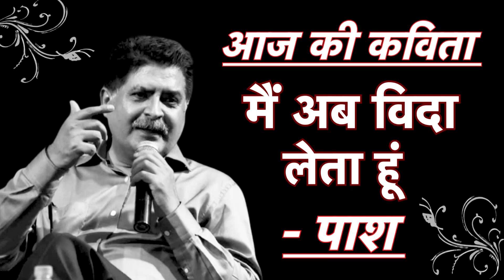Pash Poem | अब विदा लेता हूं...| Aaj Ki Kavita 15 | Avtar Singh Pash | Sanjeev Paliwal | Sahitya Tak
अब विदा लेता हूं
मेरी दोस्त, मैं अब विदा लेता हूं
मैंने एक कविता लिखनी चाही थी
सारी उम्र जिसे तुम पढ़ती रह सकतीं
उस कविता में
महकते हुए धनिए का ज़िक्र होना था
ईख की सरसराहट का ज़िक्र होना था
उस कविता में वृक्षों से चूती ओस
और बाल्टी में चूए दुहे दूध पर गाती झाग का ज़िक्र होना था
और जो भी कुछ
मैंने तुम्हारे जिस्म में देखा
उस सब कुछ का ज़िक्र होना था
उस कविता में मेरे हाथों की सख़्ती को मुस्कुराना था
मेरी जांघों की मछलियों को तैरना था
और मेरी छाती के बालों की नरम शॉल में से
स्निग्धता की लपटें उठनी थीं
उस कविता में
तेरे लिए
मेरे लिए
और ज़िन्दगी के सभी रिश्तों के लिए बहुत कुछ होना था मेरी दोस्त
लेकिन बहुत ही बेस्वाद है
दुनिया के इस उलझे हुए नक़्शे से निपटना
और यदि मैं लिख भी लेता
शगुनों से भरी वह कविता
तो वह वैसे ही दम तोड़ देना था
तुम्हें और मुझे छाती पर बिलखते छोड़कर
मेरी दोस्त, कविता बहुत ही निसत्व हो गई है
जबकि हथियारों के नाख़ून बुरी तरह बढ़ आए हैं
और अब हर तरह की कविता से पहले
हथियारों से ख़िलाफ़ युद्ध करना ज़रूरी हो गया है
युद्ध में
हर चीज़ को बहुत आसानी से समझ लिया जाता है
अपना या दुश्मन का नाम लिखने की तरह
और इस स्थिति में
मेरी तरफ चुम्बन के लिए बढ़े होंठों की गोलाई को
धरती के आकार की उपमा देना
या तेरी कमर के लहरने की
समुद्र की सांस लेने से तुलना करना
बहुत मज़ाक-सा लगता था
सो मैंने ऐसा कुछ नहीं किया
तुम्हें
मेरे आंगन में मेरा बच्चा खिला सकने की तुम्हारी ख़्वाहिश को
और युद्ध के समूचेपन को
एक ही कतार में खड़ा करना मेरे लिए संभव नहीं हुआ
और अब मैं विदा लेता हूं
मेरी दोस्त, हम याद रखेंगे
कि दिन में लोहार की भट्टी की तरह तपने वाले
अपने गांव के टीले
रात को फूलों की तरह महक उठते हैं
और चांदनी में पगे हुई टोग के ढेरों पर लेट कर
स्वर्ग को गाली देना, बहुत संगीतमय होता है
हां, यह हमें याद रखना होगा क्योंकि
जब दिल की जेबों में कुछ नहीं होता
याद करना बहुत ही अच्छा लगता है
मैं इस विदाई के पल शुक्रिया करना चाहता हूं
उन सभी हसीन चीज़ों का
जो हमारे मिलन पर तम्बू की तरह तनती रहीं
और उन आम जगहों का
जो हमारे मिलने से हसीन हो गई
मैं शुक्रिया करता हूं
अपने सिर पर ठहर जाने वाली
तेरी तरह हल्की और गीतों भरी हवा का
जो मेरा दिल लगाए रखती थी तेरे इन्तज़ार में
रास्ते पर उगी हुई रेशमी घास का
जो तुम्हारी लरजती चाल के सामने हमेशा बिछ जाता था
टींडों से उतरी कपास का
जिसने कभी भी कोई उज़्र न किया
और हमेशा मुस्कराकर हमारे लिए सेज बन गई
गन्नों पर तैनात पिदि्दयों का
जिन्होंने आने-जाने वालों की भनक रखी
जवान हुए गेहूं की बलियों का
जो हम बैठे हुए न सही, लेटे हुए तो ढंकती रही
मैं शुक्रगुजार हूं, सरसों के नन्हें फूलों का
जिन्होंने कई बार मुझे अवसर दिया
तेरे केशों से पराग-केसर झाड़ने का
मैं आदमी हूं, बहुत कुछ छोटा-छोटा जोड़कर बना हूं... साहित्य तक पर 'आज की कविता' नाम के इस नए प्रयास को आप कविता प्रेमियों का स्नेह अपेक्षित है. इस कार्यक्रम में वरिष्ठ पत्रकार, अपराध कथा लेखक व जानेमाने स्टोरी टेलर संजीव पालीवाल हर दिन एक कविता सुना रहे हैं. इसी कड़ी में आज सुनिए 'पाश' की कविता 'अब विदा लेता हूं मेरी दोस्त'.